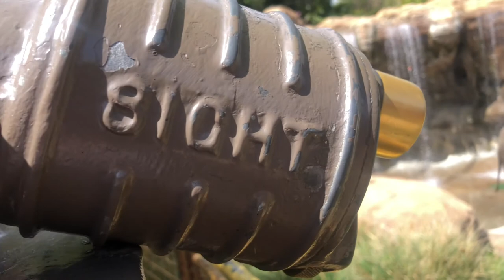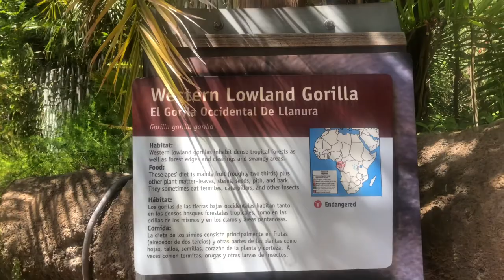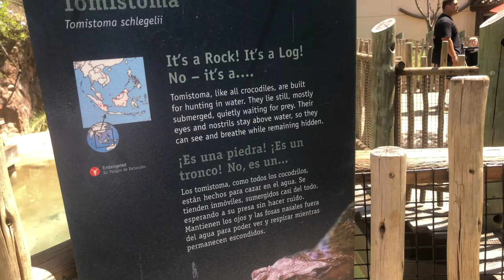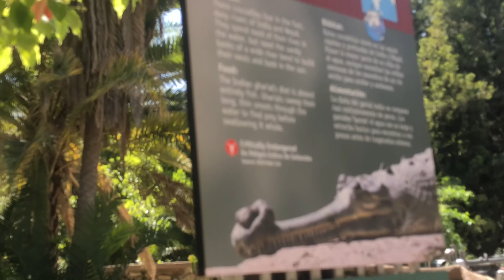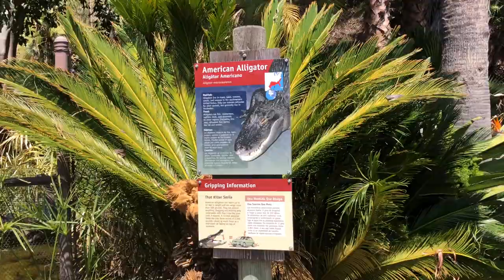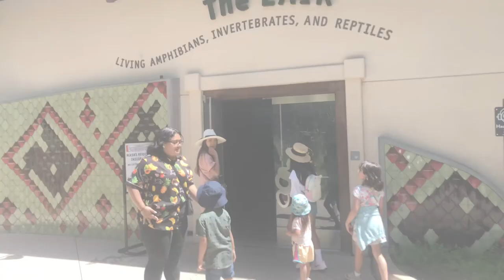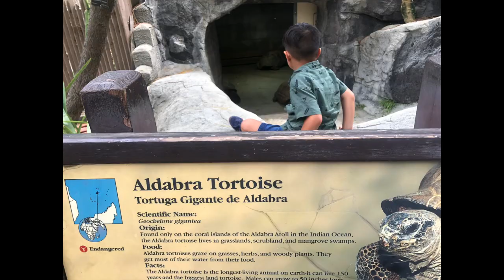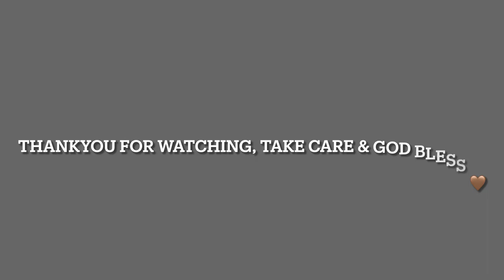Los Angeles Zoo🦍 🦧🦒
This video we visited the LA Zoo, enjoy & God bless xx